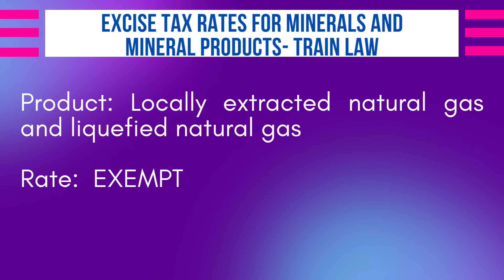Excise Tax Rates: Minerals and Mineral Products - locally extracted